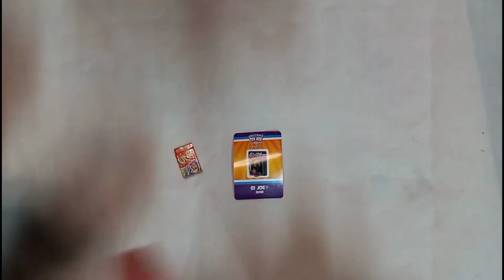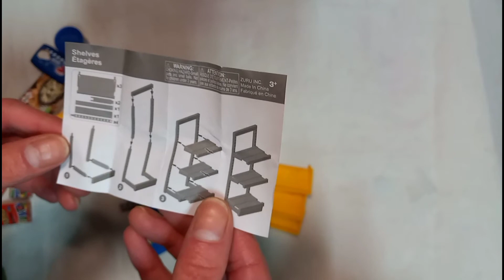Micro Toy Box And 5 Surprise Mini Brands - Unboxing